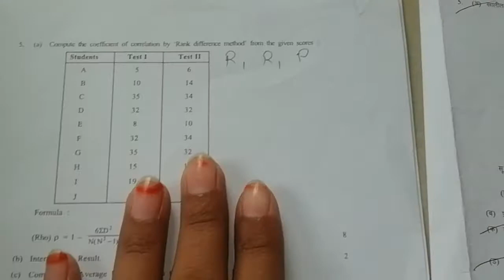Correlation | part- 3 | सहसंबंध गुणांक | B.ed 1 st year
Hi
I am Nisha Gillurkar, Lambat  Welcome to our

Friends ya video madhe mi Correlationi ch example ghetl ahe.  apn ha chapter 3 bhagat  baghnar aho te manje English ani Marathi medium .
खाली correlation ची पार्ट 2आणि पार्ट 3  दिलेली आहे .